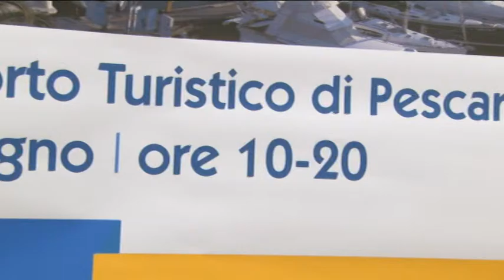Sottocosta. A Pescara il salone della nautica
Dal 2 al 5 Giugno il porto turistico di Pescara aprirà le porte di "Sottocosta", il salone della nautica che quest'anno si arricchisce di nuove aree tematiche ed espositori oltre al gemellaggio con lo Yacht Med Festival